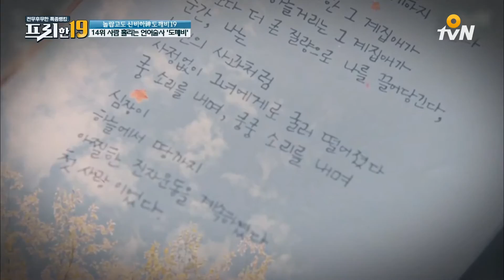도깨비와 함께한 시간 모두 눈부셨다ㅣ#프리한19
프리한19 (2016~)
: 대한민국을 넘어 세상을 놀라게 할 프리한 남자들의 후리한 특급 뉴스. 전무후무한 특종랭킹쇼 프리한19
매주 (화) 저녁 8시 40분/밤 12시 15분
O tvN, tvN 방송